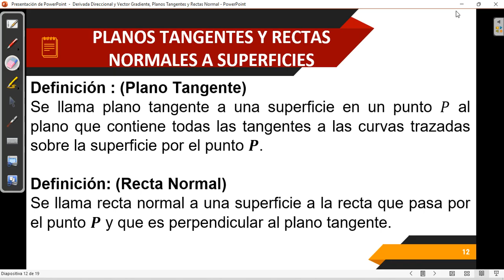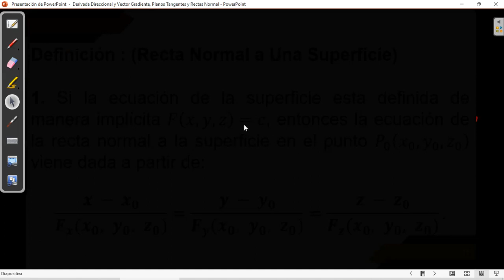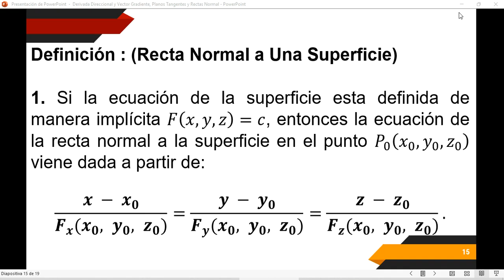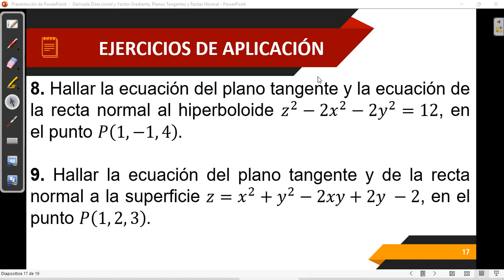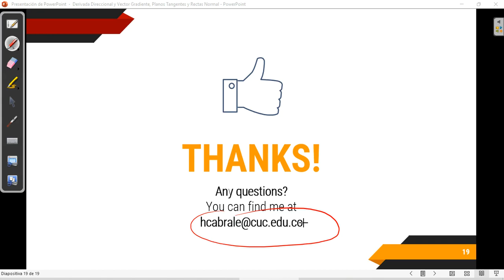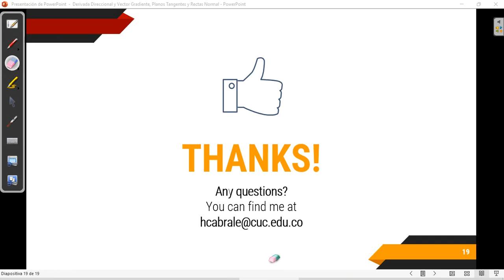Ecuación del Plano Tangente y Recta Normal a una superficie.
En esta sección estudiaremos la ecuación del plano tangente y de la recta normal a una superficie, teniendo en cuenta si la superficie es de la forma implícita (F(X, Y, Z) = 0) o de la forma explícita (Z = F(X, Y)). Ejercicios de Aplicación